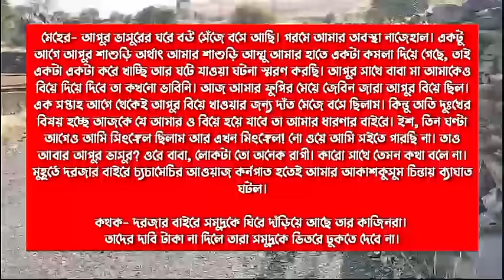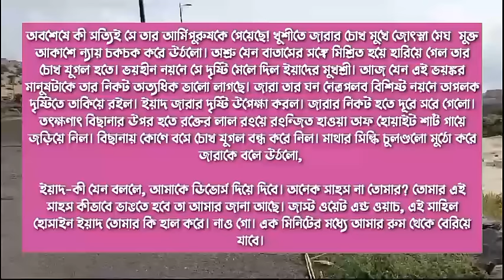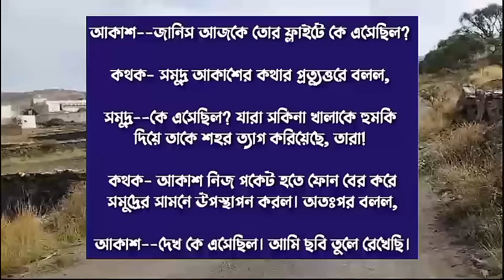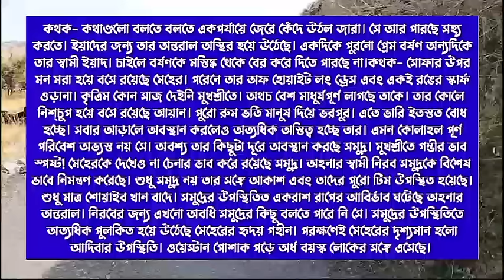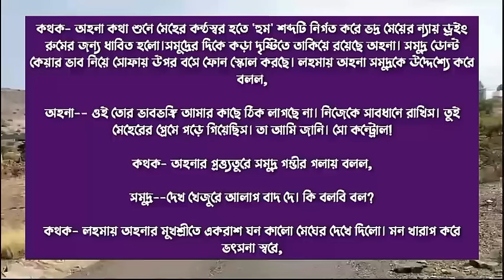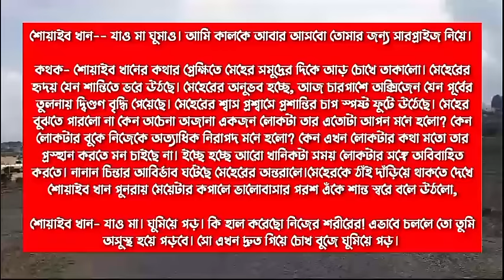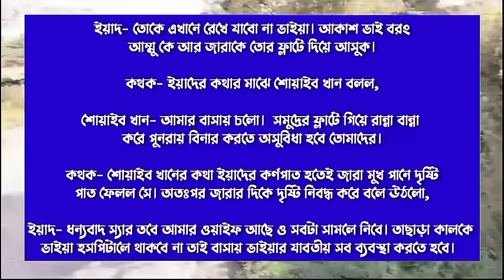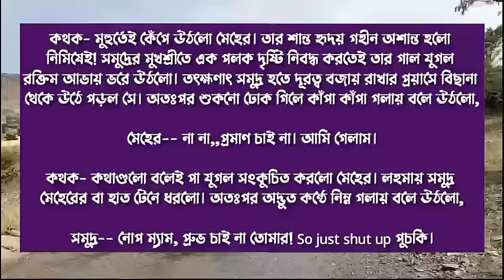তুমি নামক অনুভূতি / Feeling called you ||| Romantic Love Story |||(All Part)Ft: Himu-Misty+10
তুমি নামক অনুভূতি ||| সকল পর্ব ||| A Emotional Love Story|||Ft: Himu-Misty+১০

♦ Special Thanks :

Script writer:

 Script edit:(sweety)

Voice artists:-Himu * Misty * Priya * Afridi * mahabuba  * Roni * Sampa * mahin * noman * Mehedi * Sweety * nayon * raj * mintu * sominur * prince * Anika + 7